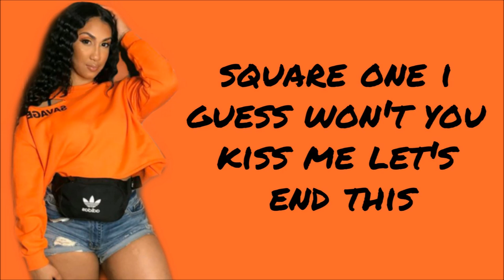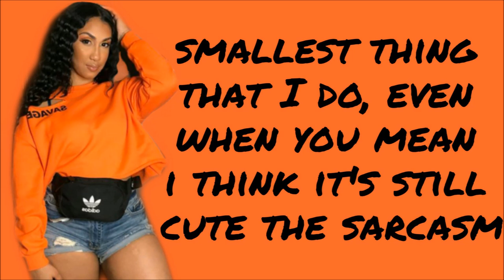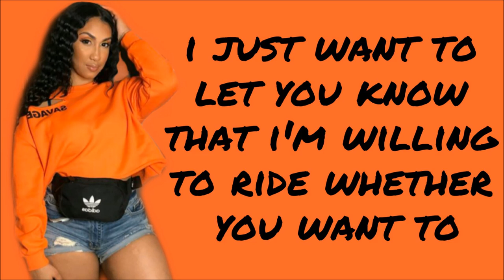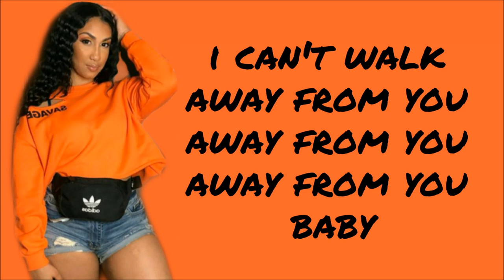Queen Naija - Away From You (Full Lyrics Screen Read)